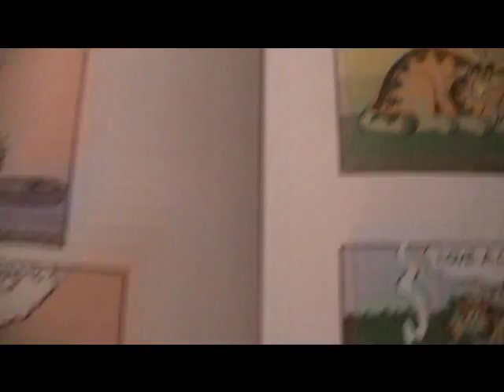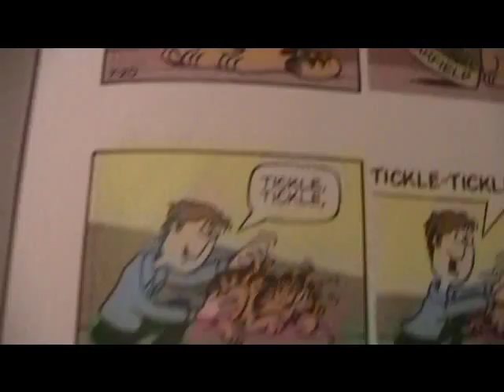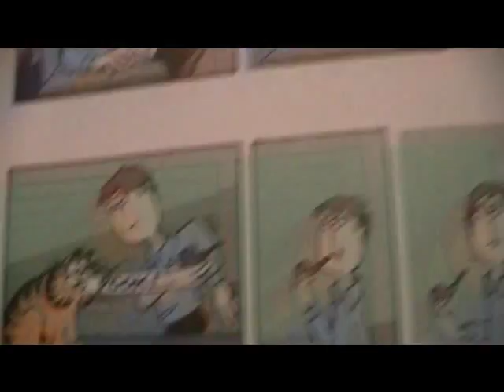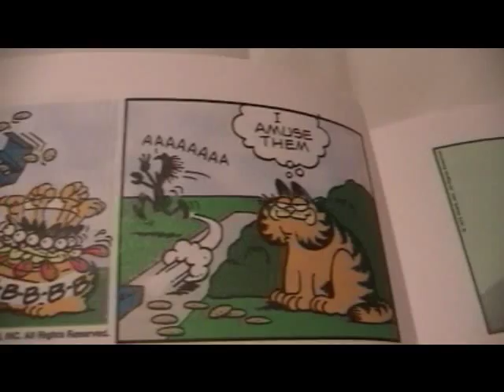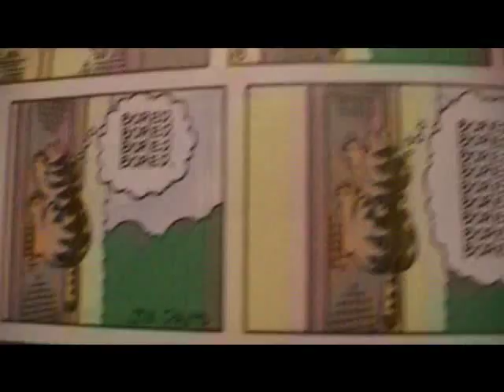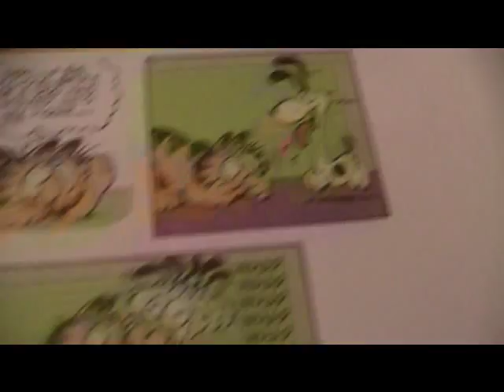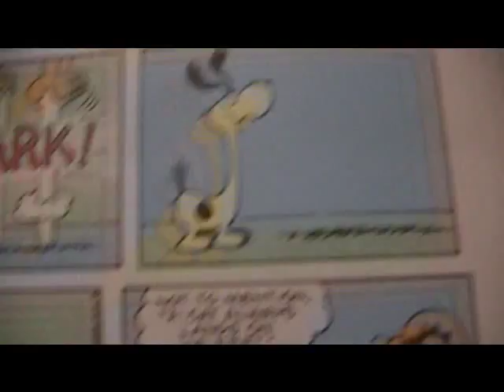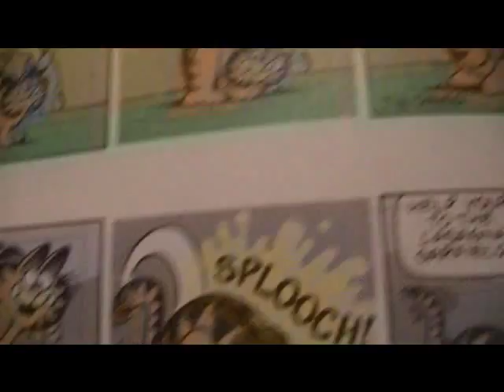The Garfield Series Season 1 Part 2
Part 2 of Season 1 for the Garfield Series